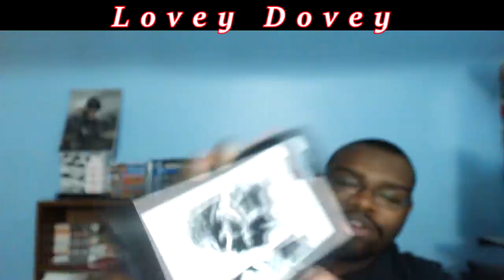Toriko Chapter 385 LIVE REACTION - No Mercy From Midora - トリコ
Even though Joa is using the body of Midora's beloved foster mother Froese he shows no hint of remorse in cutting her down.